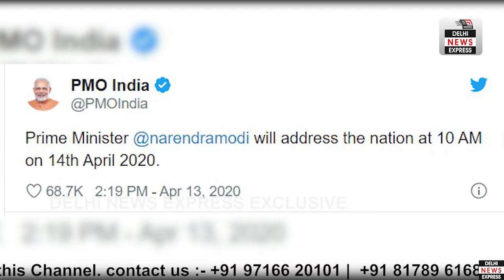LOCKDOWN 2.0 : कल सुबह 10:00 बजे देश को संबोधित करेंगे PM MODI हो सकता है कुछ बड़ा ऐलान?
For News Coverage, For Any Type Of Live Coverage, Making Documentaries, Advertisement On This Channel.